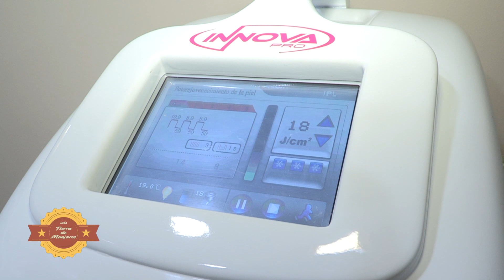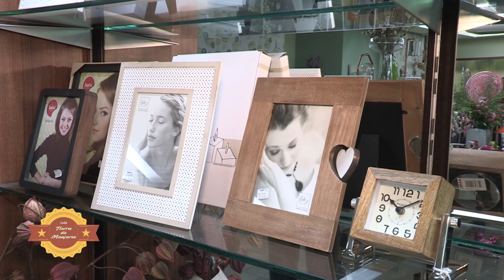LEON TIERRA DE MANJARES 62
Visperas de la celebración de San Valentín, vamos primero a ver la fiesta del baile vermout organizado por Olave en el bar Ginger. Puck complementos tiene una tienda preciosa con todo para poder regalar. Sandra Castillo ha inaugurado su centro de estética y cerramos con Scap regalo, un mundo del regalo y la decoración